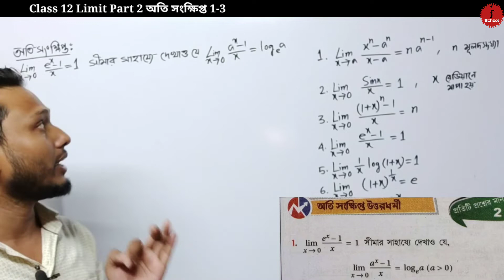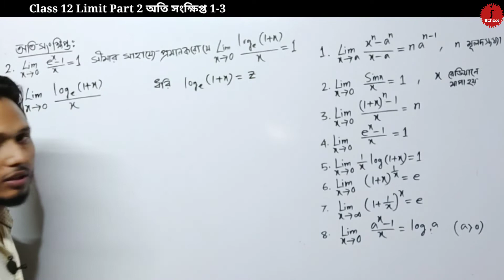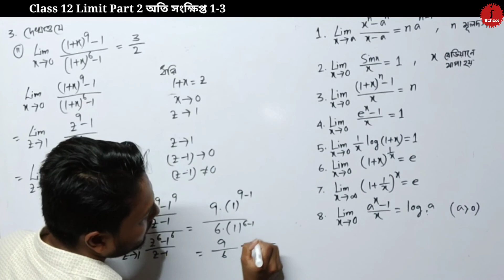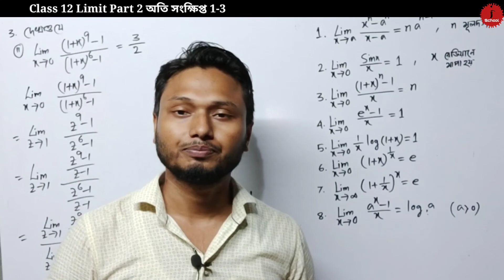Limit Class 12 Part 2 অতি সংক্ষিপ্ত 1-3 sn dey